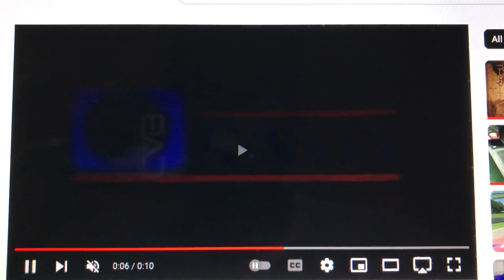Amblin Television/Warner Bros. Television (2004-2015)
From Season 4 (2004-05) to Season 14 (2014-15) of Hands to Myself (2002-present).

Same as before, except the short version of the 1994 WBTV fanfare is replaced by the 2003 fanfare, and the small URL is added below the shield.